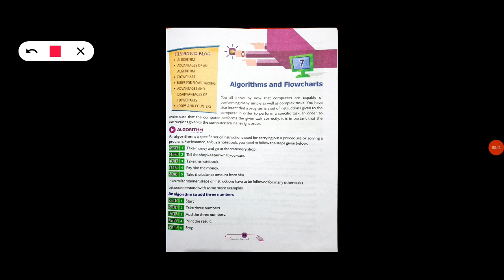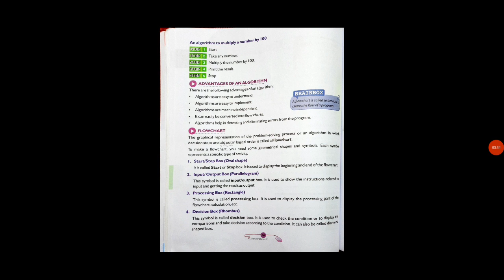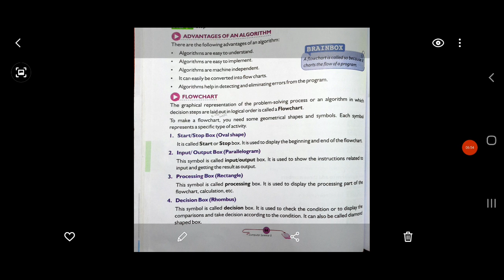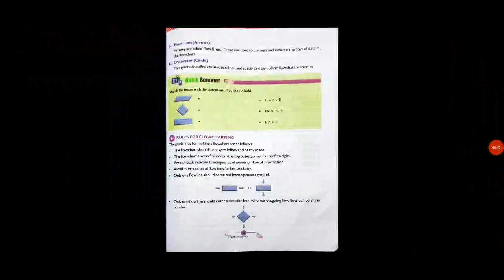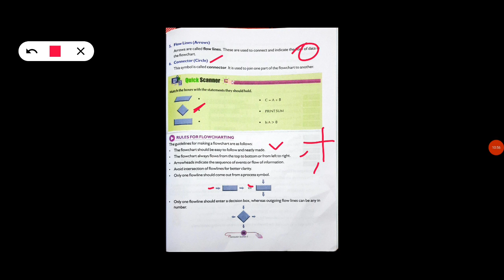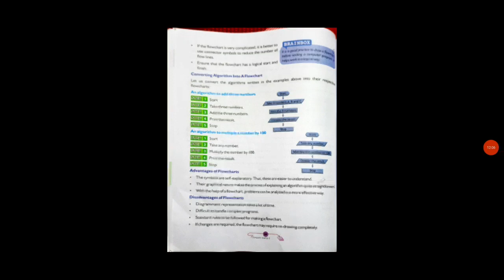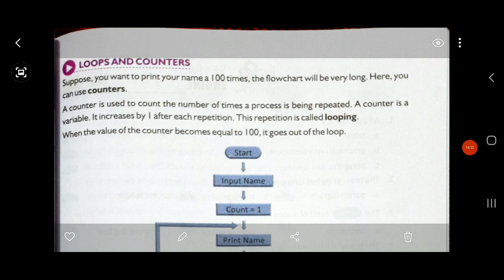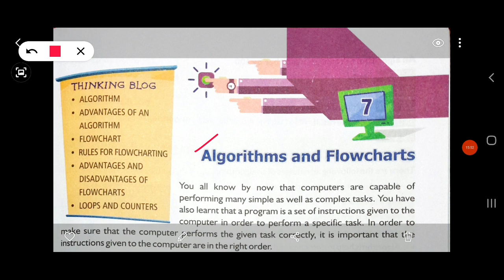Class_5th/ 🖥 Computer/Chapter -7 Algorithm and Flowchart